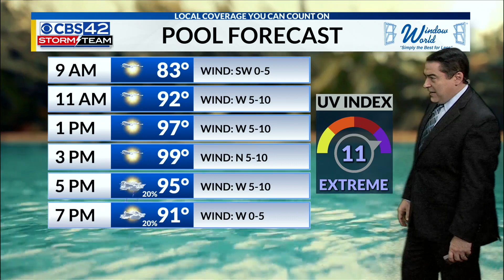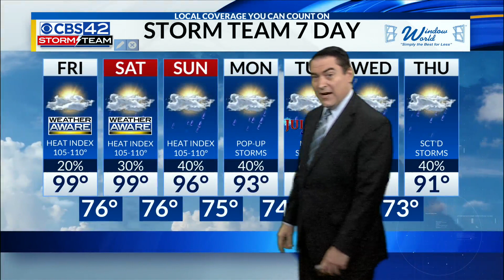June 30th Morning Weather Update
Meteorologist Dave Nussbaum says to be Weather Aware today and Saturday with excessive heat and high humidity across Central Alabama. We will have a better chance of storms this weekend, and that trend continues into next week.